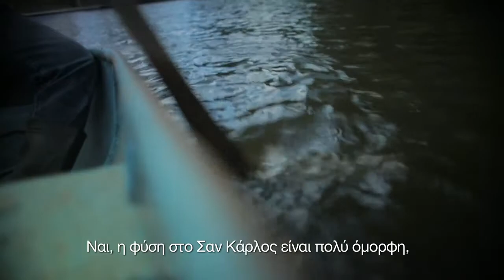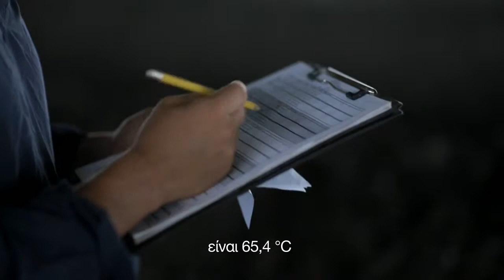Ο βιολογικός καλλιεργητής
O David Gutiérrez ασχολείται με τα βιολογικά λιπάσματα στη βιολογική φυτεία ανανά της εταιρείας μας. Γιατί καλό έδαφος σημαίνει καλή ποιότητα σοδειάς. Ο David είναι ειδικός στη δημιουργία ιδανικού εδάφους. Στον ελεύθερο χρόνο του κολυμπά και ψαρεύει. Γνωρίστε την καθημερινότητά του και μάθετε περισσότερα για τη βιολογική καλλιέργεια στην Dole.